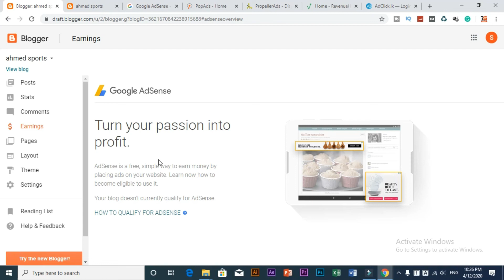Learn Blogging in 2020/Blogging course for beginners|Class 11|Hindi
Credits!!!